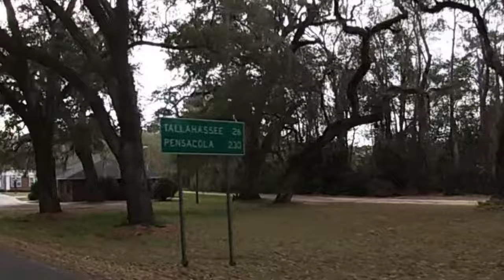BikeWeek2024 Leaving Daytona Florida riding home on all backroads but how far do we get today❓️